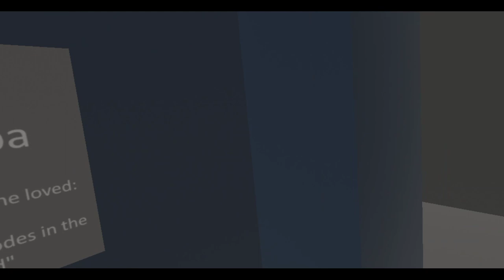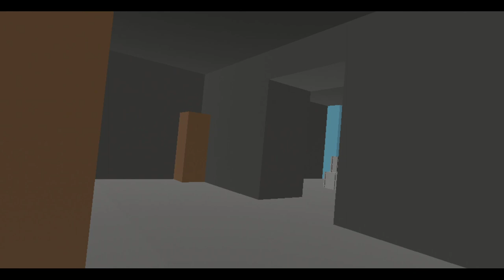Hot Dogs, Horseshoes & Hand Grenades (HTC Vive): Monolith Custom Map Update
Turns out the Monolith custom map had an update. I just had to check it out!